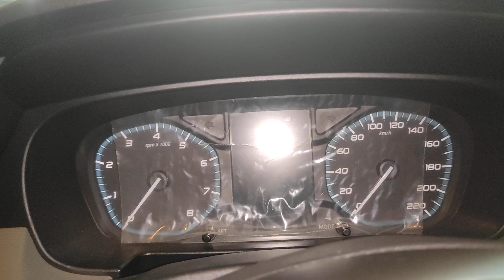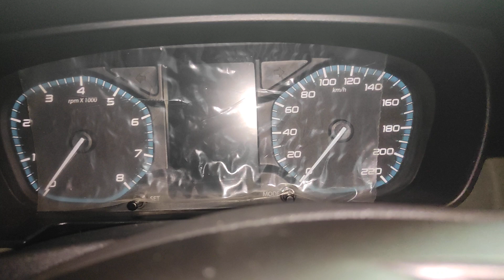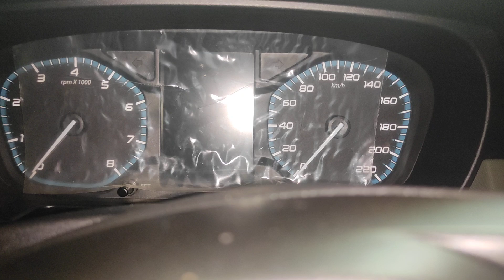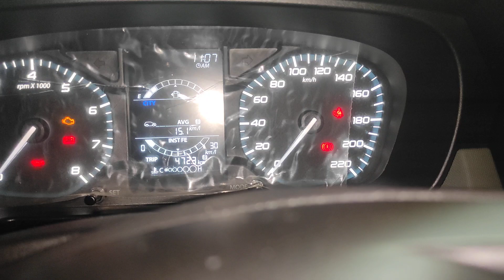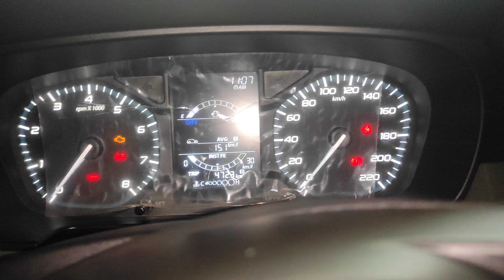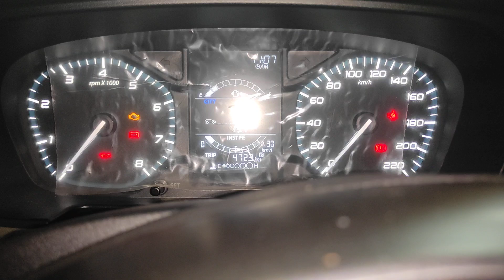ANTI THEFT SECURITY - ENGINE IMMOBILZER 🔐 || अब कोई भी कार को चुरा नहीं सकता ✅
ANTI THEFT SECURITY 🔐 || अब कोई भी कार को चुरा नहीं सकता ✅